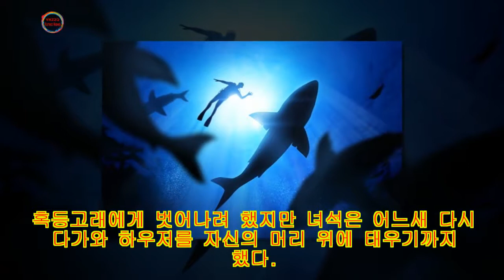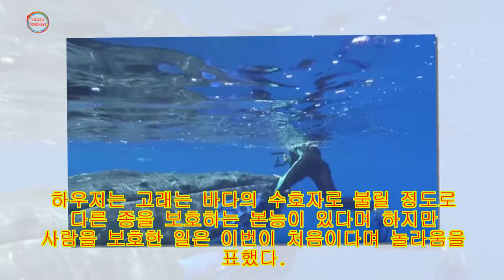여성을 집요하게 지느러미에 태운 혹등고래 뒤에는 '상어'가 있었다